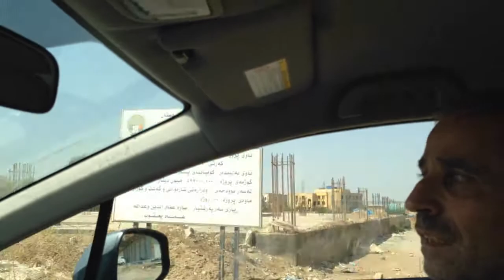2014.09.01 - Food Aid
We built a door for this man about 10 days ago because his family was scared when trying to sleep at night. Now it's been 24 days since they've lost their home and their income. They are trying to do everything they can to survive. Thank you Ablahad and Jennifer for giving them a hand with the groceries today!